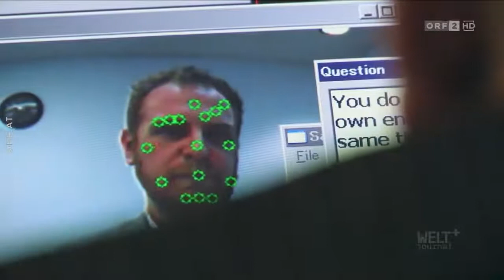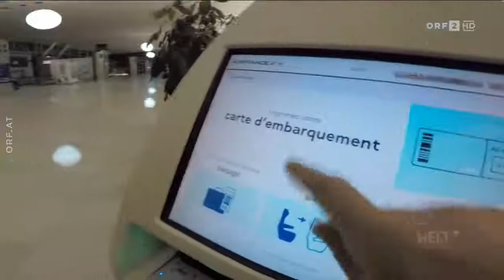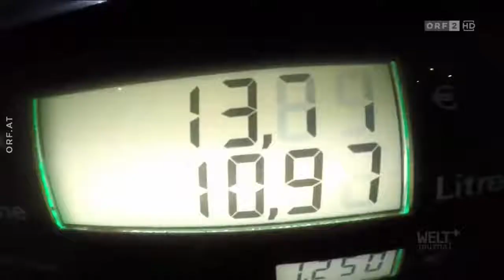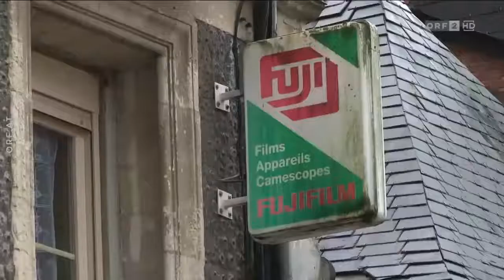Welt ohne Arbeit die große Veränderung Ausschnitt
Fahrerlose Autos und LKW, virtuelle Rezeptionistinnen, Roboter die Servicearbeiten übernehmen oder Bewerbungsgespräche führen - all das ist in Teilen der USA bereits Realität geworden. In 20 Jahren könnten fast 50 Prozent der amerikanischen Arbeiter keinen Job mehr haben.